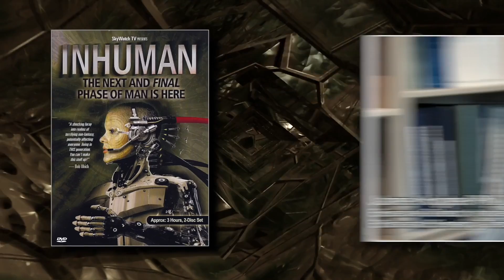NASA’s Ultra Cold Lab In Space Will Contain Impossible ‘Super Atoms’ | ItM 118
Is NASA doing the impossible in a near-absolute zero environment? Find out here! What do you think?